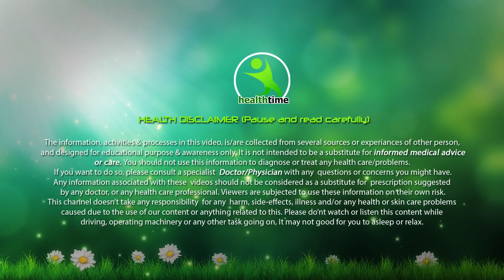पेट की चर्बी दो दिन में घटाएं, 5 minute के जापानी तरीके से Reduce Belly Fat Japanese Trick method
Video Shooting Items
Camera (Canon 80D)
Coller Mic
Green Backdrop
White Backdrop
Backdrop Stand

Hello Friends Welcome To हेल्थ टाइम दोस्तों आज मैं अपनी इस विडियो (Video) में आपको बताऊंगा की आप कैसे पेट और हिप्स को चर्बी को 2 दिन में घटाएं 5 मिनट में जापानी तरीके से और चर्बी को कम कर सकते हैं इसके लिए आप एक्सरसाइज करके चर्बी को ख़तम कर सकते हैं और इसके साथ साथ अपने वजन को भी कम कर सकते हैं इसके लिए आपको हमारे इस वीडियो को देखना होगा, और आपको अपने इन सभी सवालों के जवाब मिल जायेंगे जैसे